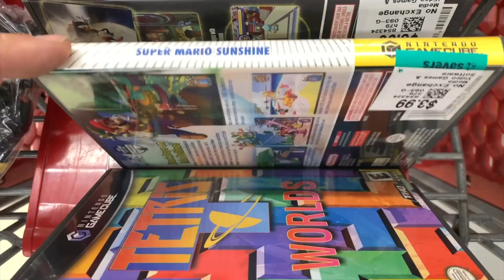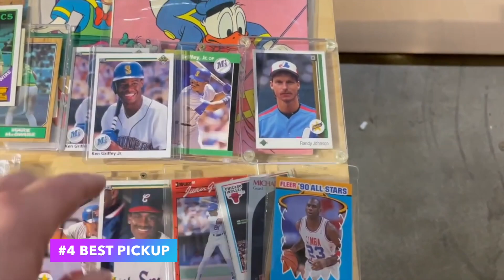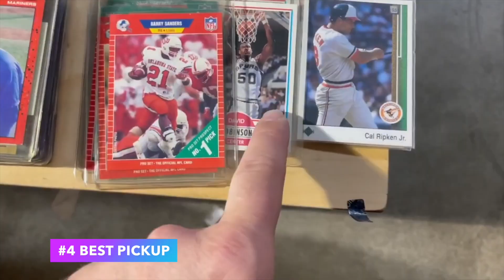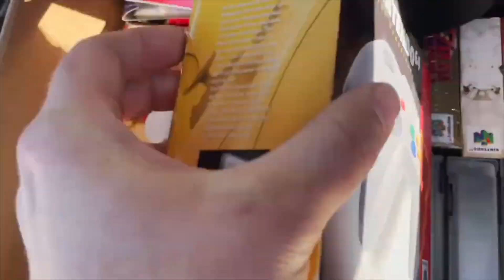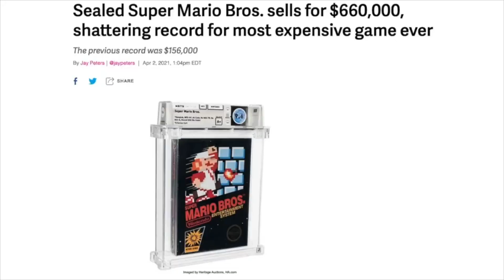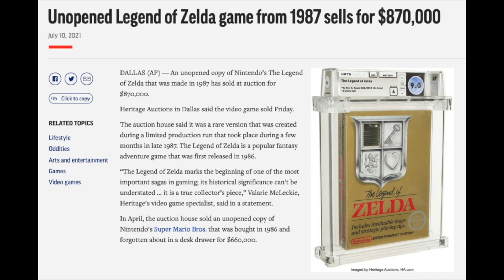5 Of My Most Amazing & Disappointing Deals From 2021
5 Of My Most Amazing & Disappointing Deals From 2021.

Ebay Store

S3EP30